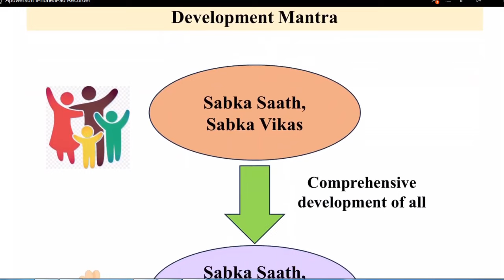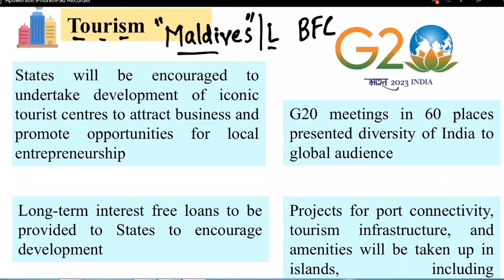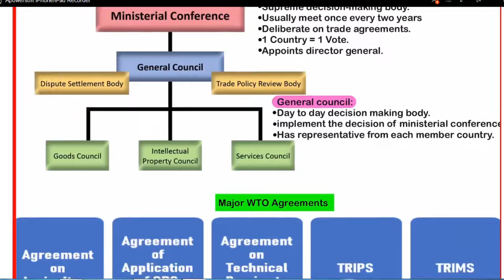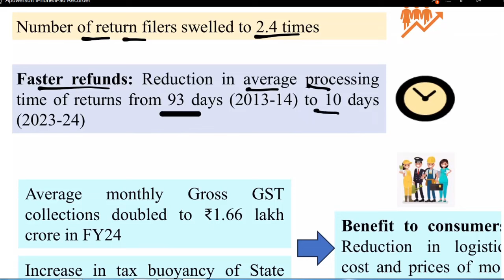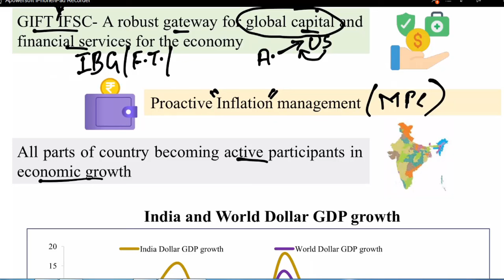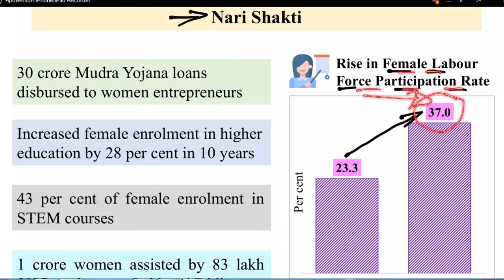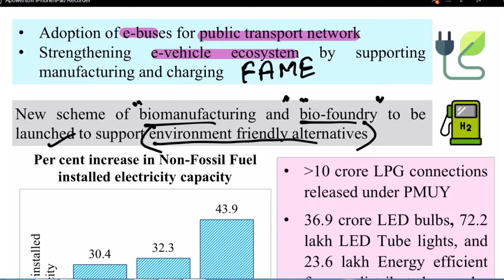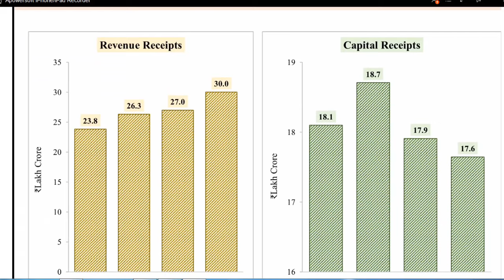Indian BUDGET 2024-25 - Detailed Explaination in Hindi